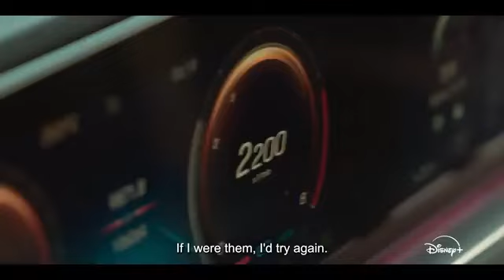Red Swan (2024) Upcoming Disney+ K-drama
Drama: Red Swan
Other names:  Hwain Family Scandal / Hwainga Scandal / 화인가 스캔들
Episodes: 10
Release Date: July 3, 2024
Network: Disney+
Country: South Korea

 Plot:
This drama follows the journey of a successful female golf player who always dreamt of leading a life of luxury. After marrying the successor of a wealthy group, she became CEO of her foundation and was recognized for her charity work. Her life changes when she narrowly escapes an assassination attempt in Manila. She develops feelings for her bodyguard Seo Doyoon unaware of Doyoon's motivations.